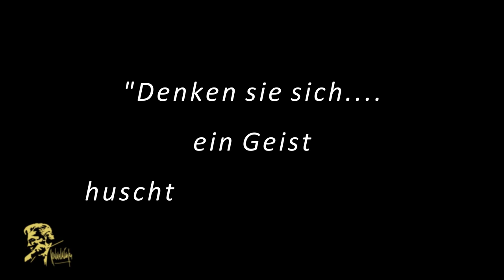We welcomed Karajan back with open arms! - Peter Wächter (2020 | English subtitles)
"He had a specific vision for the sound. He could put it into words if necessary, but mostly he could show it which proved that he was one of the best because very few people can do that." - Peter Wächter, Former Violinist at the Vienna Philharmonic

Producer & Host: Pia Bernauer, Karajan Institute, Salzburg

THE KARAJAN INSTITUTE: The Eliette and Herbert von Karajan Institute was founded in 2005 by Eliette von Karajan to promote the artistic legacy of her late husband, Herbert von Karajan. With more than 3.300 live performances and over 2.200 recordings of more than 750 classical works the conductor's unique legacy covers the most important classical compositions.